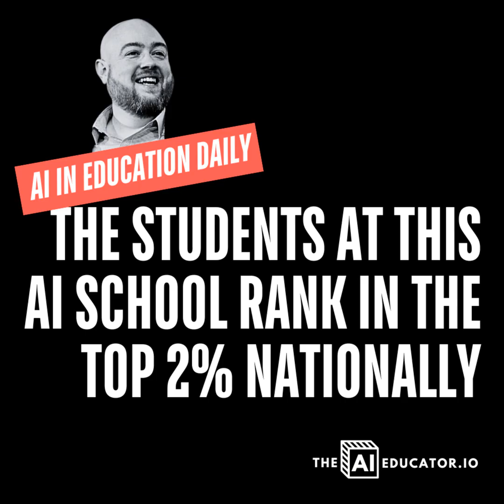Students At This AI School Rank In The Top 2% Nationally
Today, we are exploring an article titled "Texas private school's use of new 'AI tutor' rockets student test scores to top 2% in the country," written by Nikolas Lanum and published on Fox News.

Dan’s new book Infinite Education is out now

AI-generated content can make mistakes